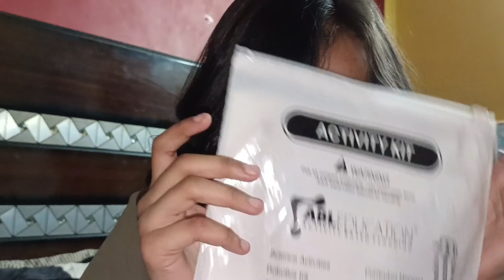Lord Mehak Ne Kj Bohot Sari Baatein😂😂❤️❤️